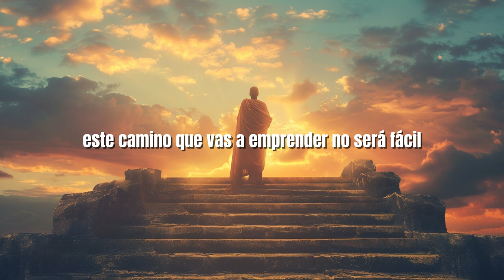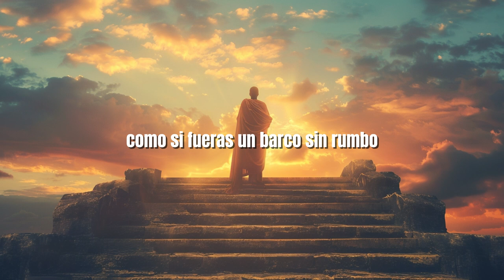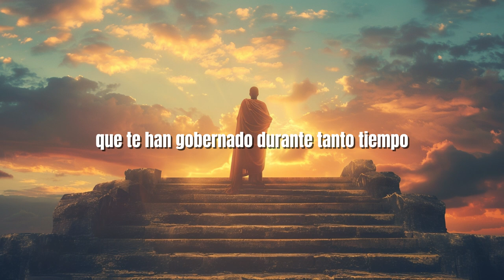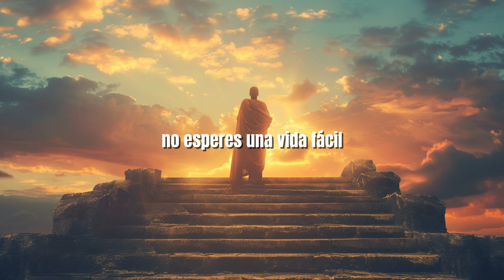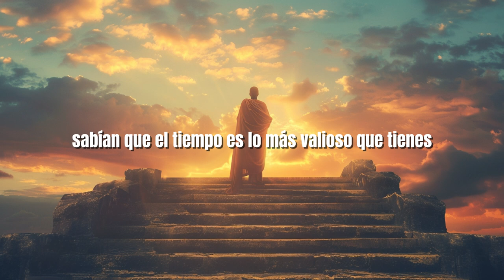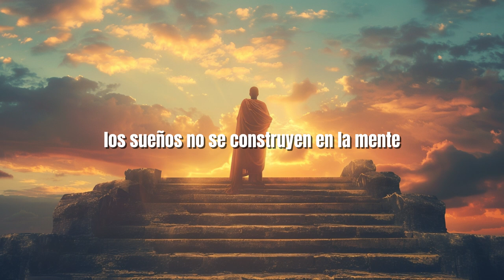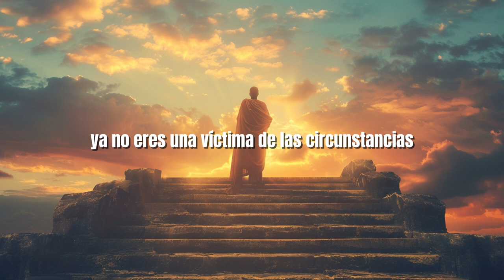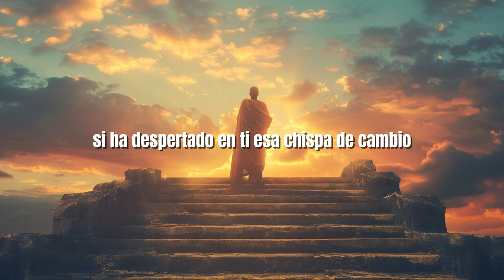RECUPERA EL CONTROL DE TU VIDA EN SÓLO 7 DÍAS | LA ESTRATEGIA ESTOICA QUE NUNCA FALLA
¿Sientes que has perdido el control de tu vida? ¿Los problemas y la adversidad te han hecho sentir atrapado? Este video te enseñará cómo, en tan solo 7 días, puedes **recuperar tu vida** utilizando la poderosa estrategia del *estoicismo*. A través de una serie de pasos prácticos y mentalidades estoicas, descubrirás cómo dominar tus emociones, controlar tu tiempo y enfrentarte a la adversidad con la fuerza y sabiduría de los antiguos guerreros.

No es un camino fácil, pero con determinación y el poder de esta filosofía ancestral, puedes forjar una mentalidad impenetrable que te ayudará a superar cualquier desafío que la vida te presente. ¡Hoy es el día en que tomas el control y comienzas tu transformación!